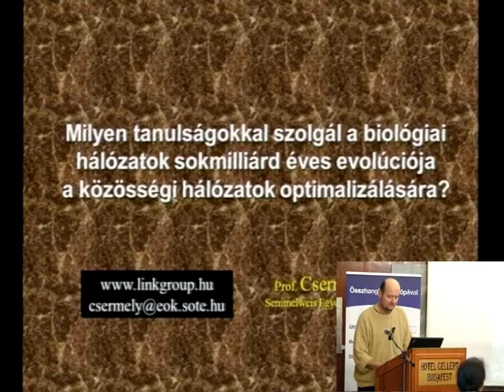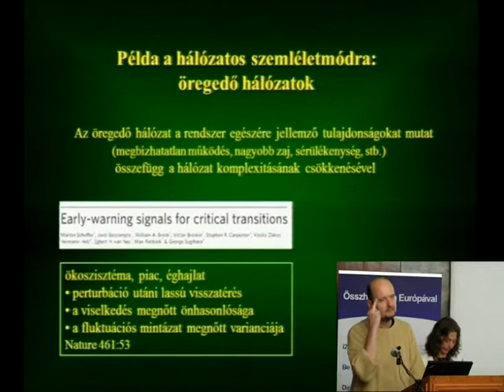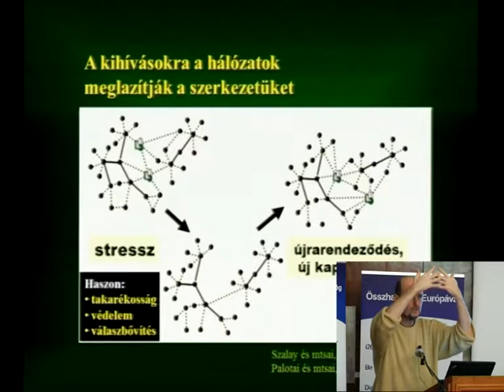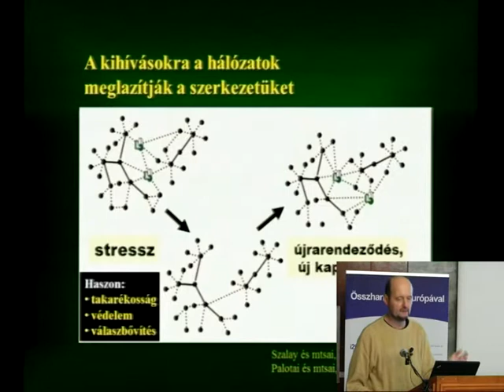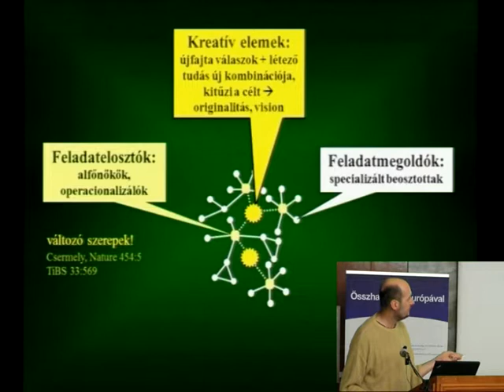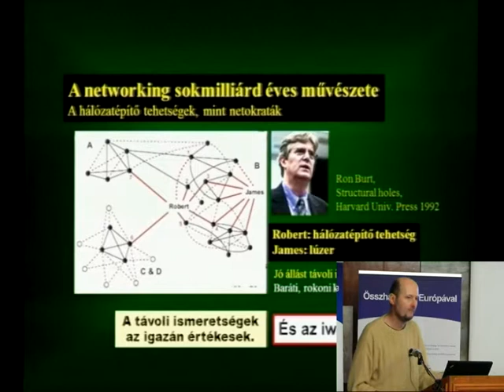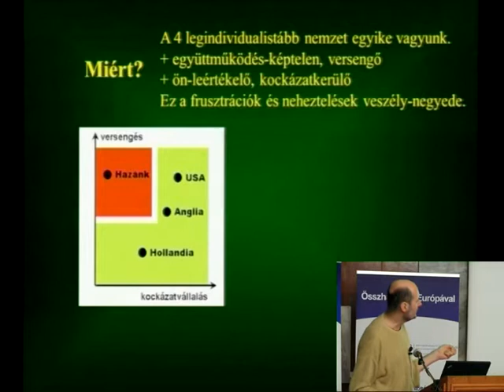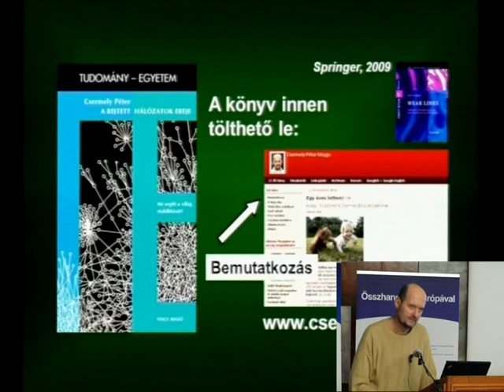4. Digitális Esélyegyenlőség Konferencia: Biológiai és a közösségi hálózatok... – Csermely Péter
Milyen tanulságokkal szolgál a biológiai hálózatok sokmilliárd éves evolúciója a közösségi hálózatok optimalizálására?
Előadó: Csermely Péter biokémikus, Semmelweis Egyetem Általános Orvostudományi Kar

4. Digitális Esélyegyenlőség Konferencia - Túlélőkészlet?! Evolúció?! Közösségi hálózatok?! Térbeli írástudás?!
Az esemény időpontja: 2010. nov. 18.
Helyszín: Danubius Hotel Gellért – Tea szalon, 1111 Budapest, Gellért tér 1.
A konferencia fővédnöke Pálinkás József, a Magyar Tudományos Akadémia elnöke.
A konferenciát levezeti: Dr. Péceli Gábor, az NJSZT elnöke.
Az internetes közvetítésről a Kékalma Stúdió gondoskodott.